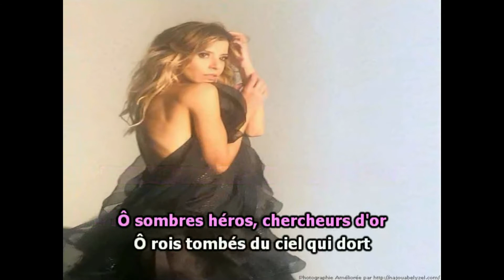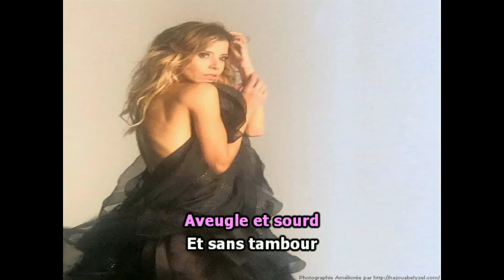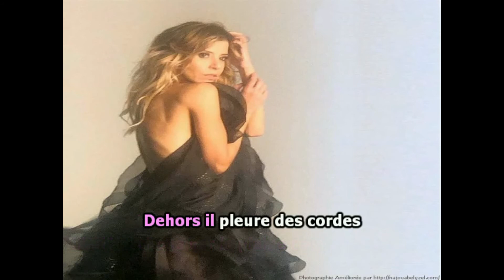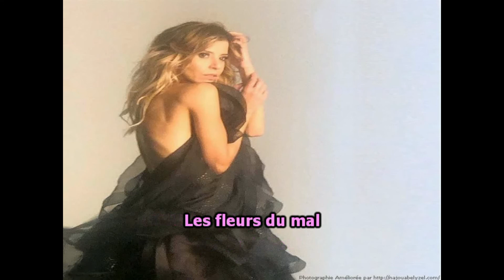Karaoké Najoua Belyzel Le fléau